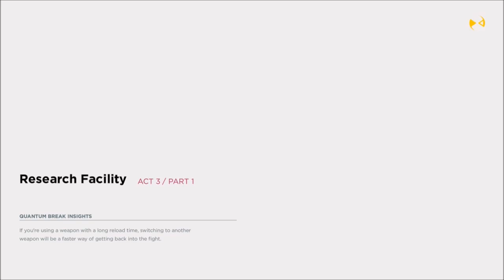Quantum Break [6] Sooner Than Expected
Watch my fist of steel break the jaws of any monarch soldier i cant shoot at

If you liked this video please share it around